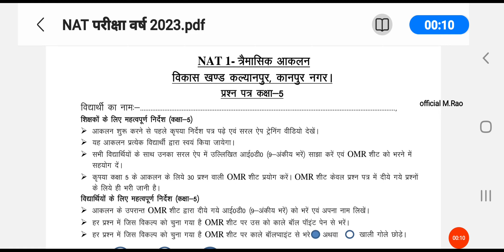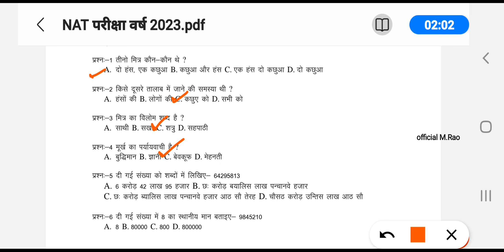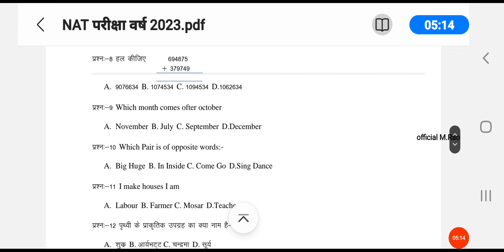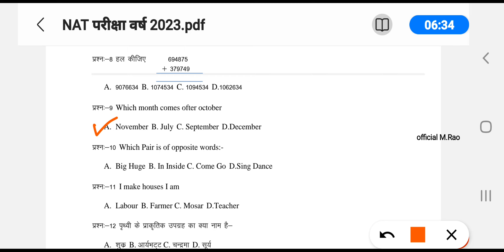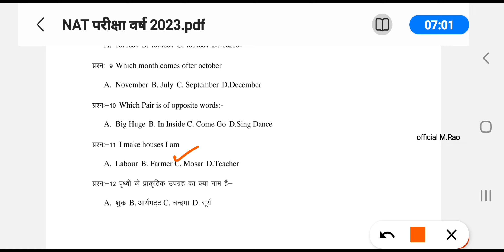N.A.T 2023 MOCK PAPER CLASS 5